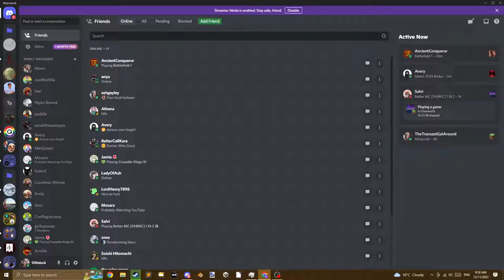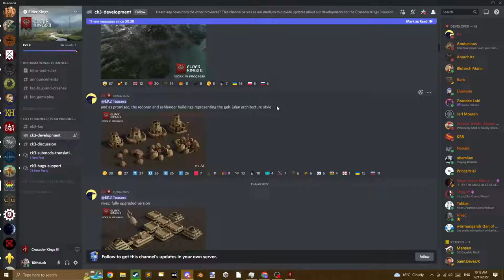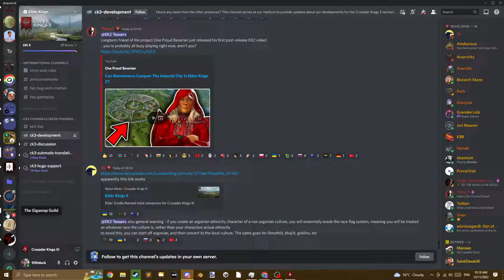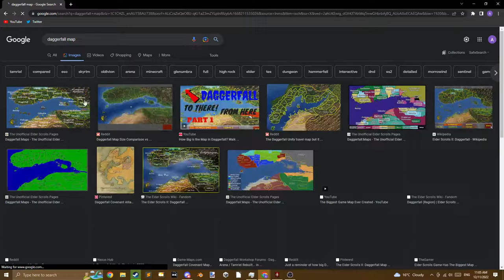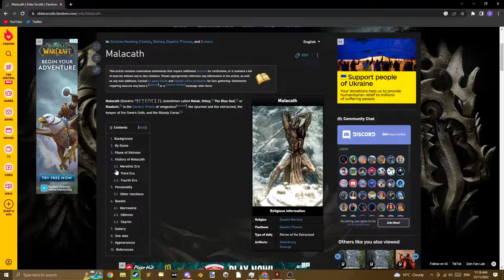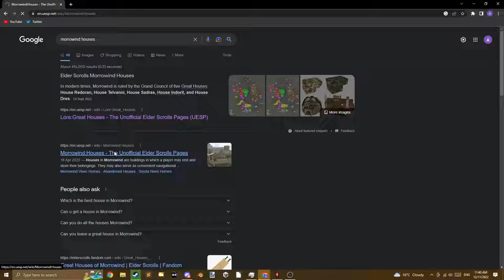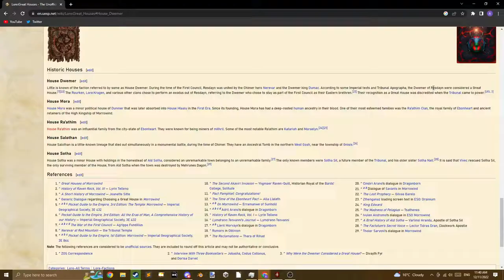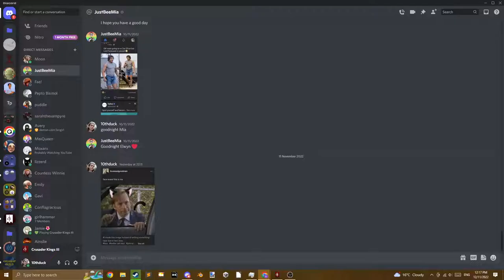Elwyn plays CK3 Elder Kings 2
Check out the Elder Kings 2 mod for Crusader Kings 3

00:00 Intro
30:40 Choosing Start
1:22:09 Actually starting